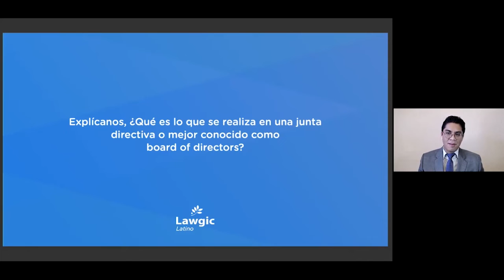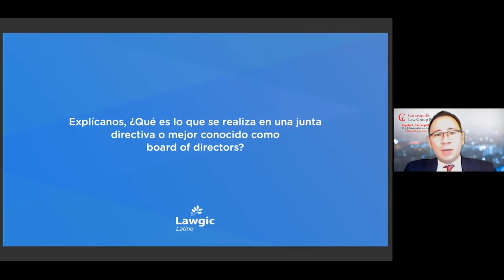Board of Directors (la junta directiva).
"El andamiaje corporativo necesario para una gran corporación". Rogelio Carrasquillo nos explica las actividades que realiza el Board of Directors de un Corporation.